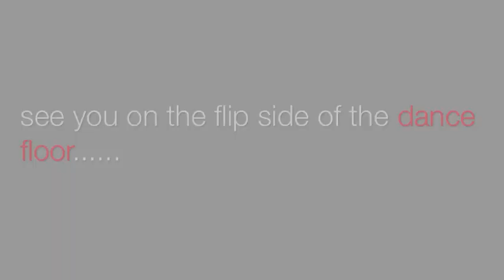DJ Benson @ Soho Kolkata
Debut gig in Kolkata